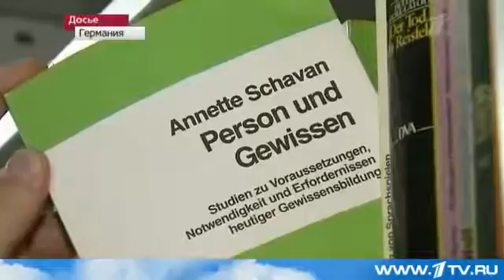Мининстр Германии из за плагиата ушла в отставку